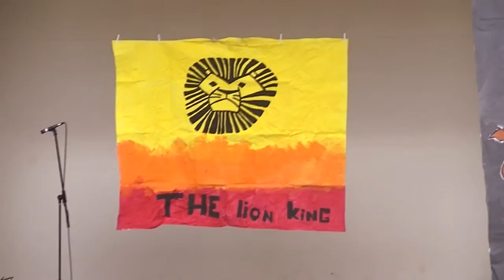Menno Moment 2012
EIBERGEN -  Lion King

We hadden het Menno moment op 22 mei. In het begin kwamen we van alle kanten op .We hadden allemaal verschillende optredens van de Lion King. Er waren paar kinderen die echt een rol hadden een eentje had een hoofdrol. Er waren lootjes wie groep acht verkoopte. Je kon er ijsjes halen en drinken. Naar de pauze speelde het schoolorkest. Het was super warm. We deden allemaal heel goed ons best. Het was een super leuke dag. Met veel harde muziek er bij. Er waren heel veel kinderen met verkleed spullen en geschminkt. Was goed geregeld. We hebben al heel lang het Menno moment.
Romy (gr.6)

We zijn om half 7 begonnen  met het Menno moment.
Alle kinderen hadden wat ingestudeerd .
iedereen had het naar zijn zin en deed leuk mee.
het verhaal gaat over een jonge leeuw: simba. Hij groeit op in een Afrikaanse savanne.  Zijn vader, Mufasa, is de koning van dit prachtige gebied.
Femke (gr. 6)